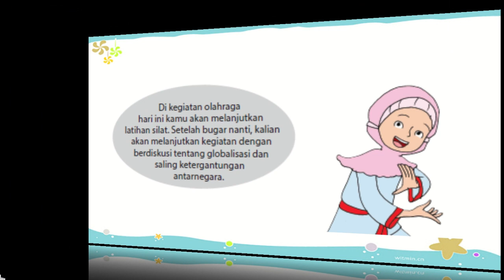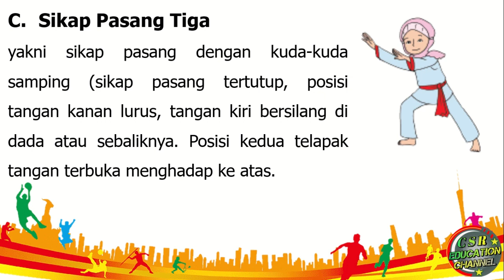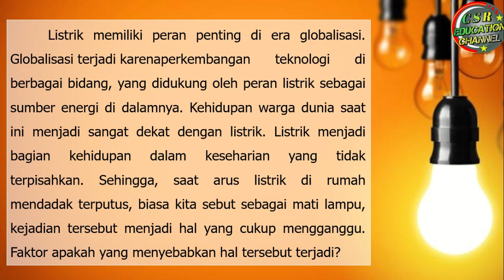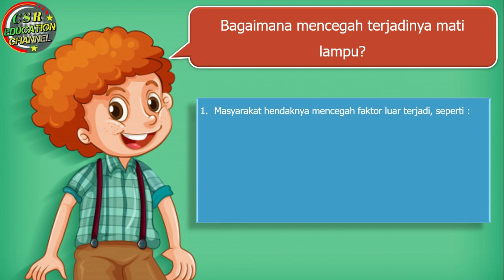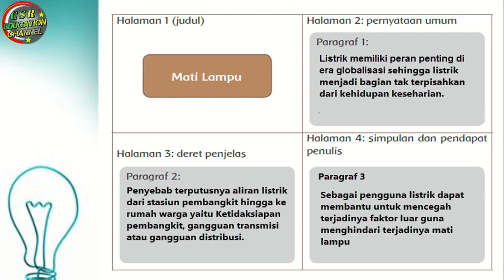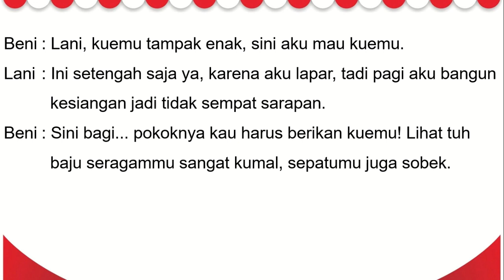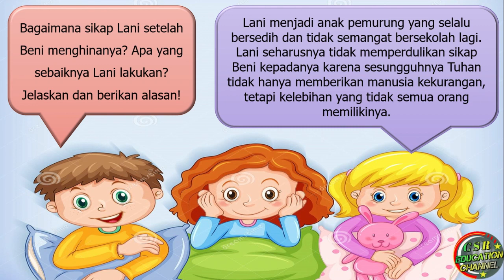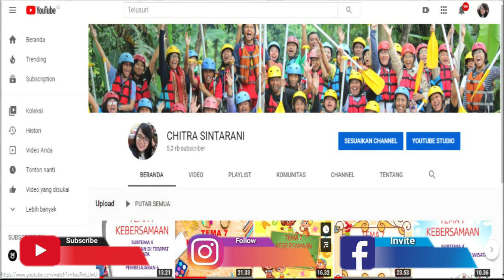Kelas 6 Tematik : Tema 4 Subtema 1 Pembelajaran 6 (Globalisasi)